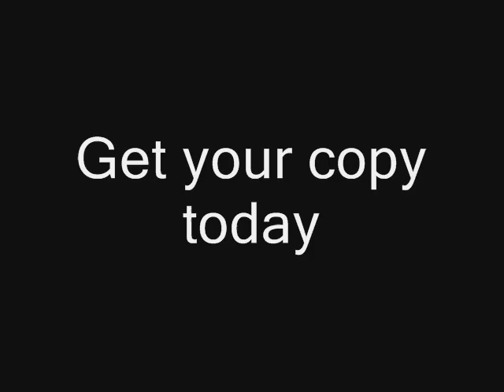Deafening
add for band